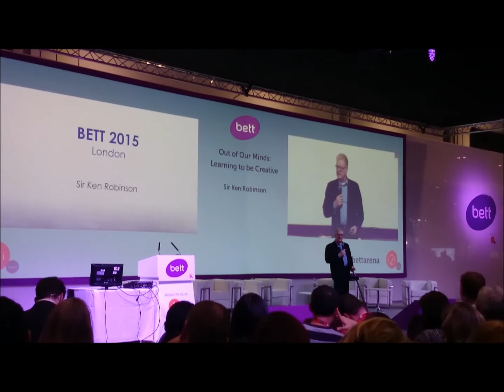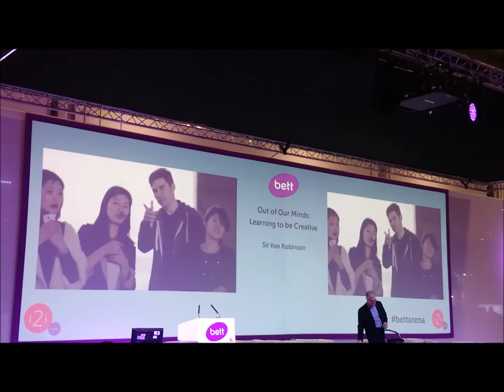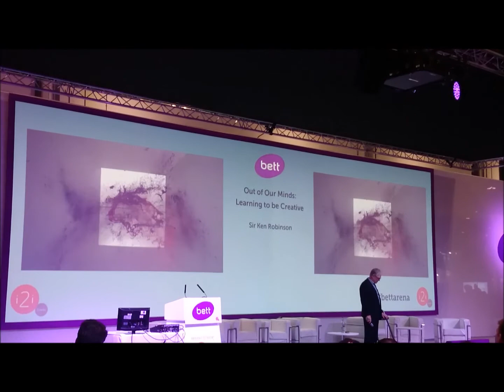bettShow Sir Ken Robinson Part 2